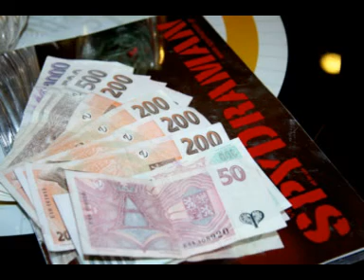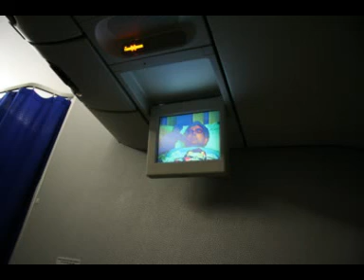prague 2007 best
xristougenna stin prague me mia treli parea. mporw na pw oti perasame teleia ...ante na to ksanakanonisoume :)))))